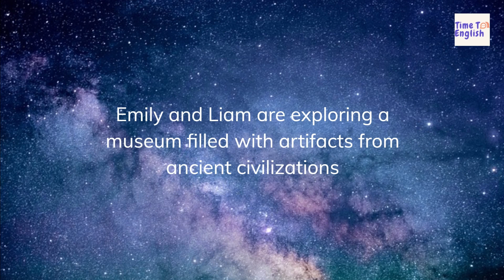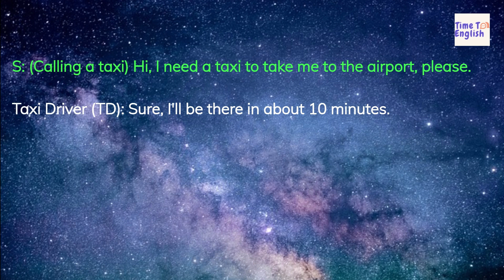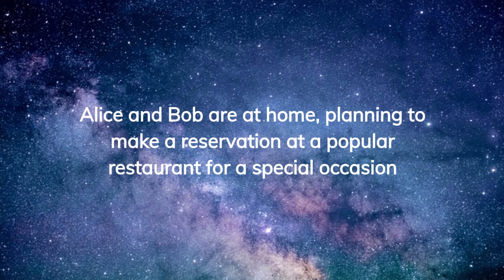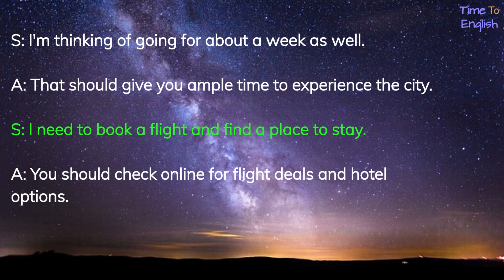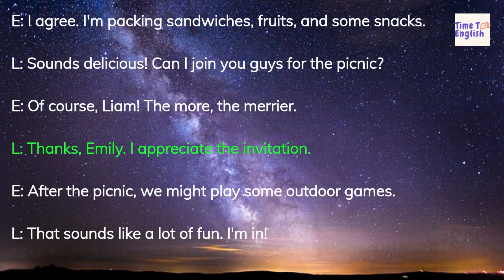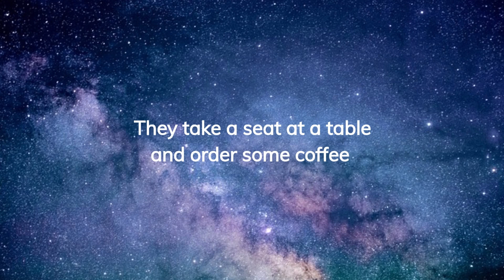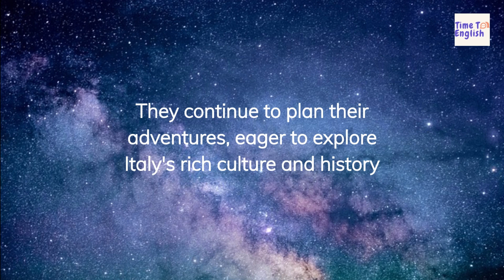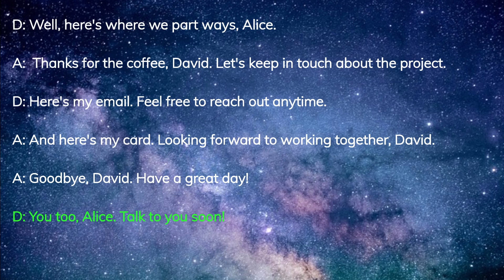English Speaking Conversations - Learn while you Sleep or relax, 8x Dialogues 2x repeat #2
This lengthy dialogue, ("Ordering Coffee", "Meeting a Colleague", "Making a Reservation", "Trip to Italy", "Greeting a Friend", "At the Museum of Ancient Civilizations", "Planning a Vacation", "Weekend Plans"). is designed for beginners and revolves around the process of making a restaurant reservation for a special occasion. It offers an immersive language learning experience with detailed interactions between characters and the restaurant staff, allowing language learners to expand their vocabulary and comprehension skills.